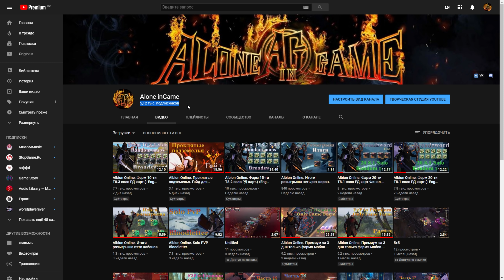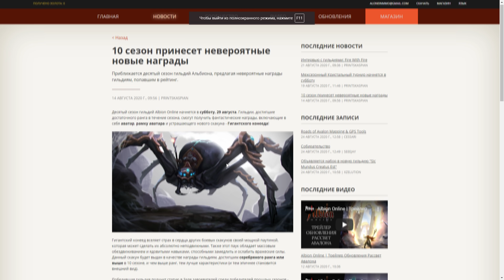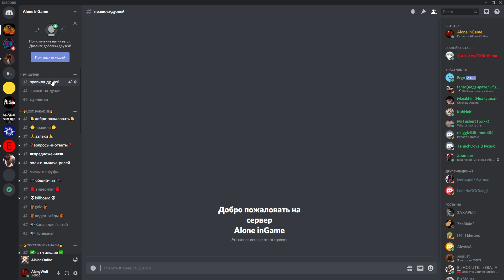Albion Online. Итоги 9 сезона. Обзор Энта. Очень важное объявление!!1!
00:00 Итоги 9-го сезона
04:54 Обзор Энта
09:14 Важное объявление